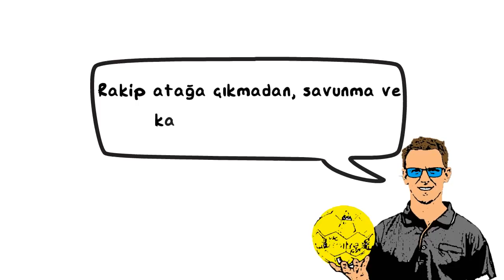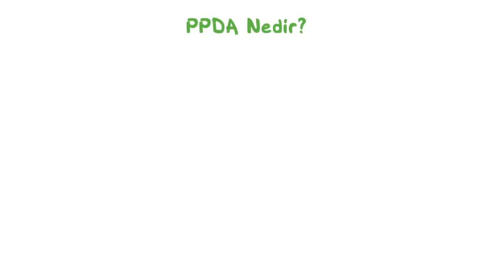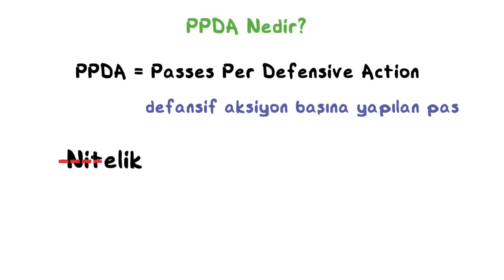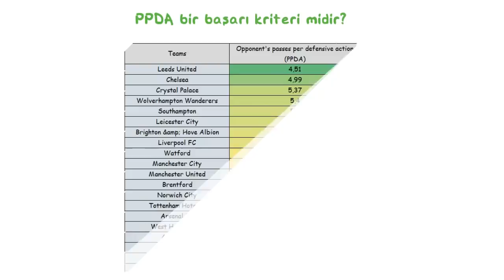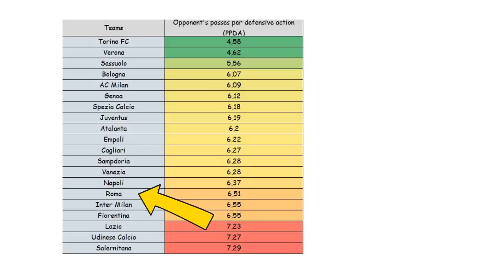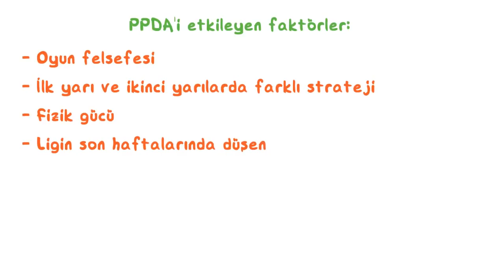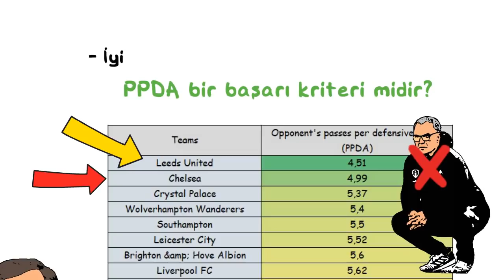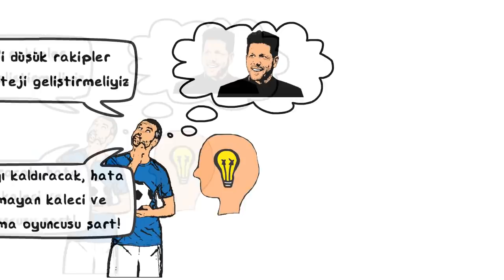What is PPDA in Football?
Hello guys. In this video, I talked about PPDA, which we will hear frequently just like xG in the near future. Front zone pressing is now an indispensable part of football. But in order to show pressing statistically, PPDA becomes an important value. So the coaches can analyze their opponents better. I hope you enjoy the video!

PPDA
Football Analysis
xG